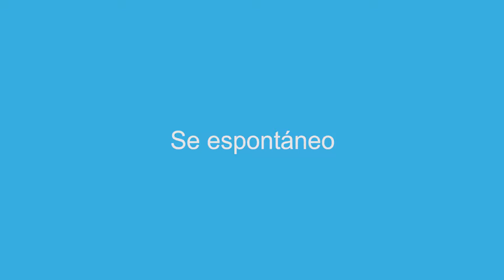November 27, 2017